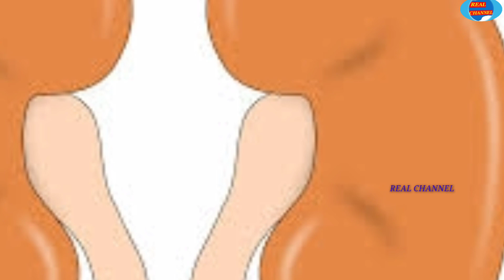Benefits of drinking sugar cane juice